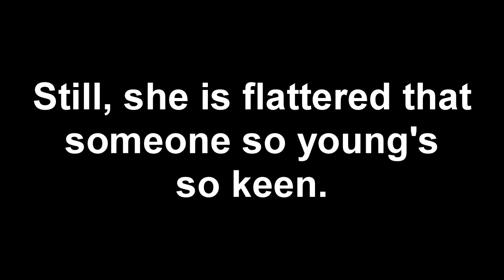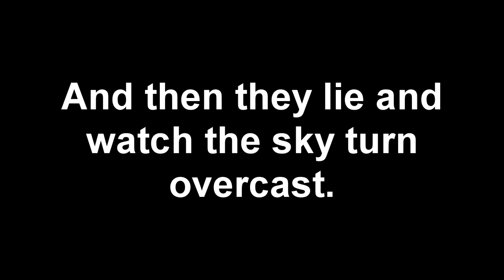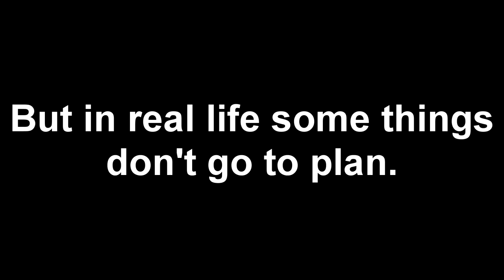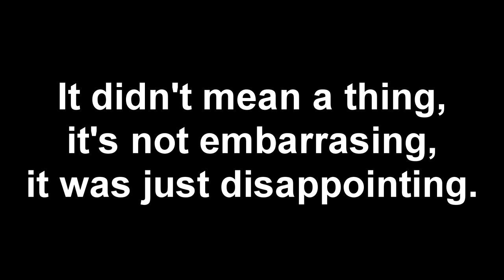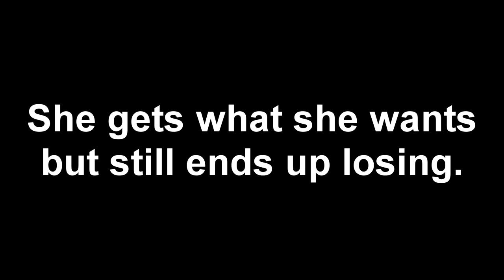Cinerama - Aprés Ski (Lyrics)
The song is 'Aprés Ski' by Cinerama.